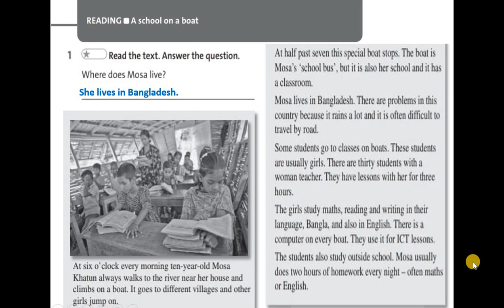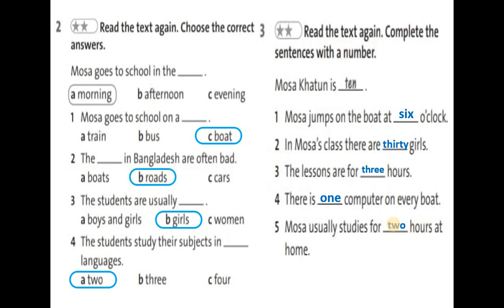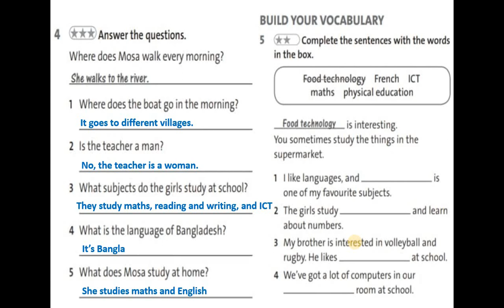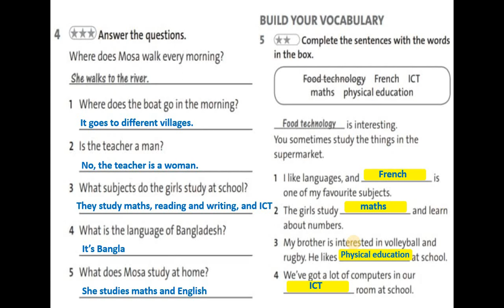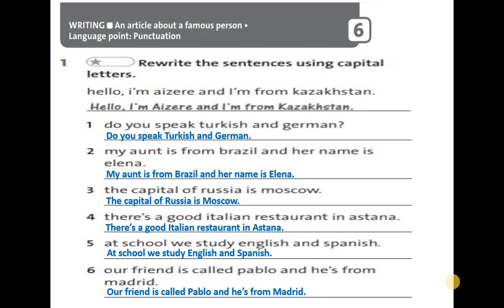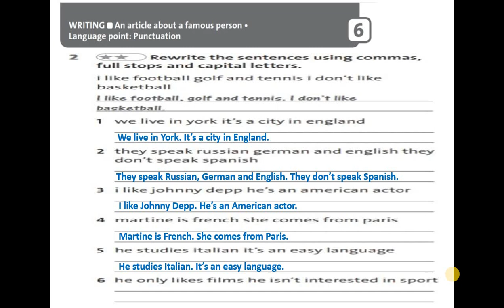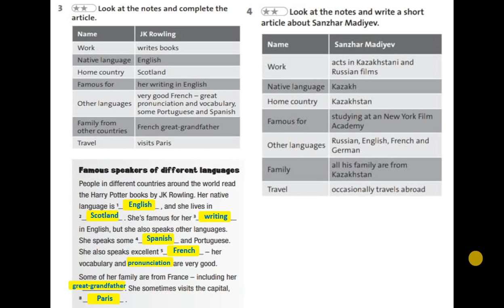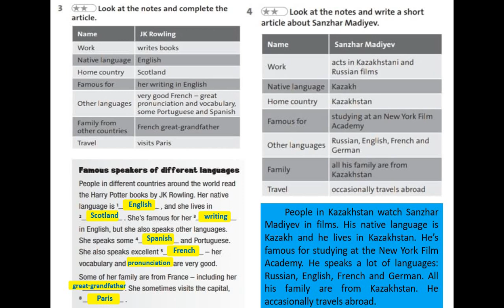5 сынып ағылшын тілі workbook 46 47 беттер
Сәлем достар! Бүгінгі сабақта 5 сынып ағылышын тілі пәнінен workbook кітабының 46 47 беттердегі, жаттығуларды орындайтын боламыз. Сабақтар бойынша сұрақтарың болса, коментарияға жазып қалдырайық, біз міндетті түрде жауап береміз. Біздің каналға жазылып, "Like" батырмасын басуды ұмытпаймыз.